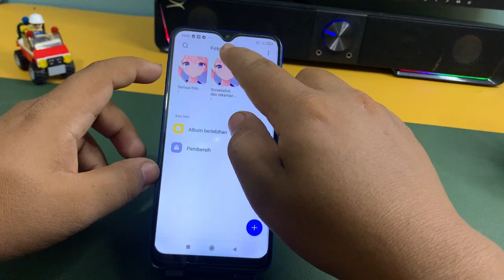Cara Screenshot Layar Di Hp Redmi 10A Terbaru